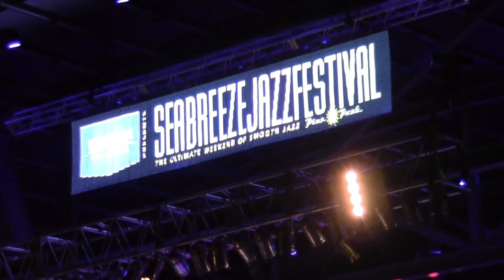Trombone Shorty & Orleans Ave play Seabreeze Jazz Festival 2014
SmoothTravel TV : Trombone Shorty, leaving no groove unturned, leaves the crowd elated at Seabreeze Jazz Fest in Panama City Beach, FL.